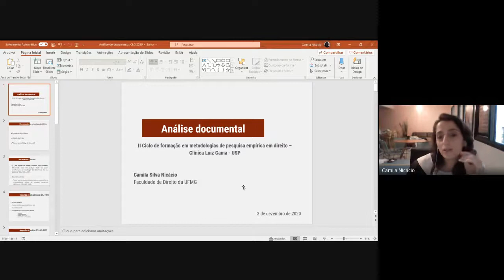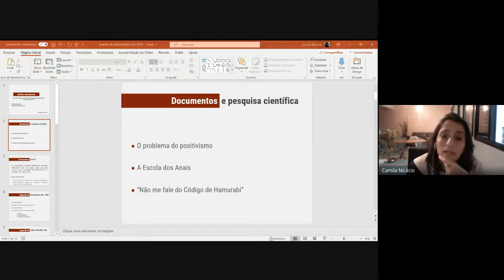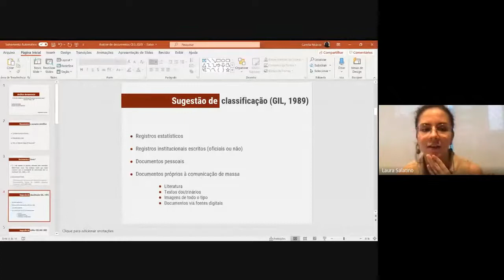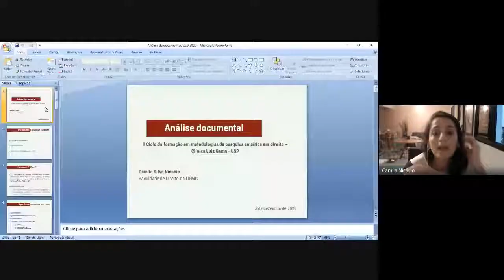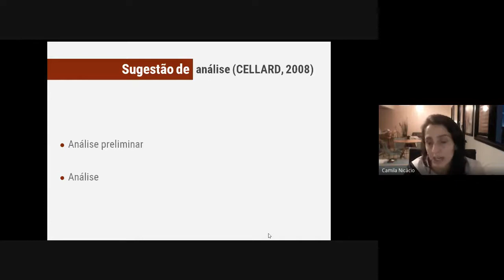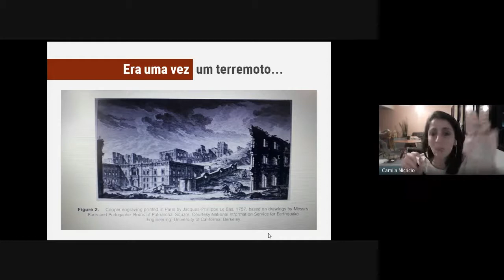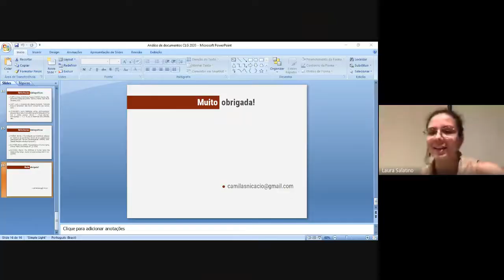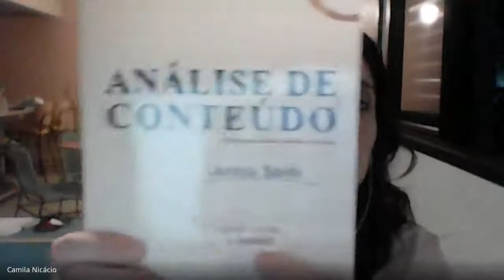Análise documental - Prof. Camila Nicácio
Camila Nicácio é professora da Faculdade de Direito da UFMG. Pesquisa nas áreas de Antropologia do direito, Sociologia do direito e Metodologia de pesquisa em direito, especialmente nos seguintes temas: garantias e direitos humanos fundamentais; pluralismo jurídico; emergência normativa; teorias do conflito; mediação de conflitos; administração e acesso à justiça.

A aula foi realizada de forma remota em 03 de dezembro de 2020. A Clínica respeitou, durante todo o andamento do ciclo, os protocolos sanitários referentes à pandemia de Covid-19.

Textos-base para leitura:
CELLARD, André. A análise documental. In: POUPART, Jean et al. A pesquisa qualitativa: enfoques epistemológicos e metodológicos. Petrópolis: Vozes, 2008 (Coleção Sociologia).

GIL, A. C. Métodos e técnicas de pesquisa social. São Paulo: Atlas, 1989 (Cap. 14: A utilização de documentos).

O Ciclo de Formação em Metodologia foi pensado em conjunto com as membras e membros da Clínica de Direitos Humanos Luiz Gama, como base para seus projetos de extensão e pesquisa a serem desenvolvidos ao longo do semestre. Levamos em consideração a falta de espaço na grade regular da faculdade para estudos em metodologia àqueles que desejam realizar pesquisa empírica em Direito. Pensando na relevância da temática, decidimos disponibilizar as formações para o público geral, em especial aos que têm interesse em pesquisa.

Convidamos professores que são referência para nosso trabalho, e que gentilmente disponibilizaram, a cada aula, um material-base, a ser sempre indicado na descrição dos vídeos.